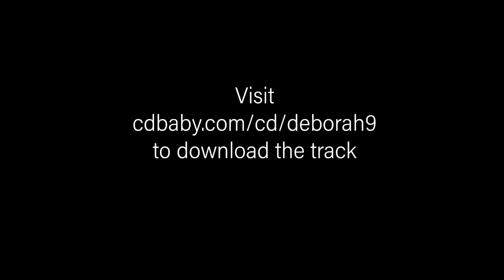Mother Are You Scared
from the Album Inspired